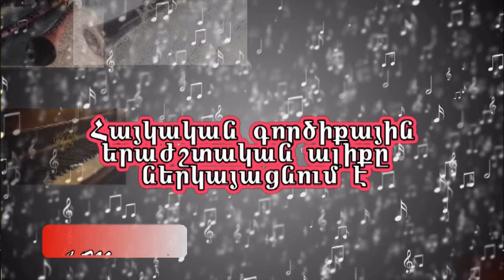Levon Tevanyan - Tuy tuy(Xorovaci par ) /Լևոն Թևանյան -Տույ - Տույ /Левон Теванян -Туй- туй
Levon Tevanyan Blul - Shvi
Լևոն Թևանյան Բլուլ - Շվի

Левон Теванян
Левон Теванян  -Туй- туй
Levon Tevanyan - Tuy tuy(Xorovaci par )
Լևոն Թևանյան  -Տույ - Տույ